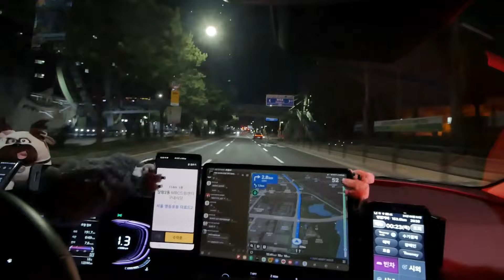욜심히 노 저어야징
논현동은 역시 안구정화

멤버쉽 채널에 가입하여 혜택을 누려보세요.